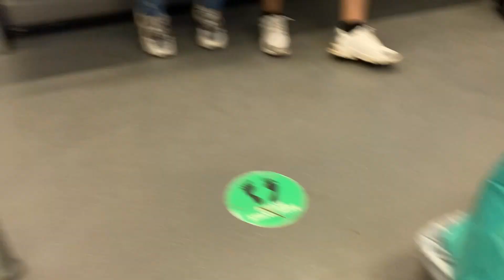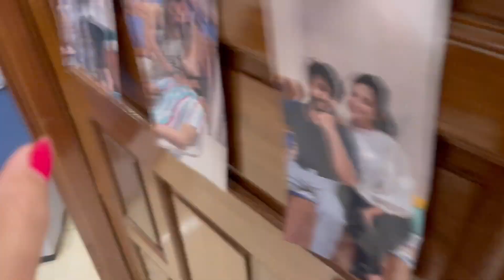1 lakh Rupee Uda Diye Mere | Karwachauth Shopping Vlog | Sadar Shopping Vlog | Arunendra7 Vlogs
1 lakh Rupee Uda Diye Mere | Karwachauth Shopping Vlog | Arunendra7 Vlogs